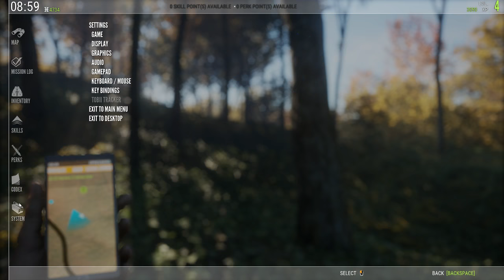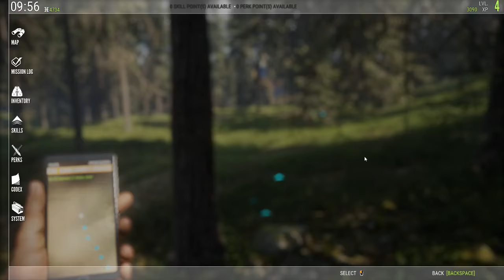The Hunter Call of The Wild - NATURE WALKS WITH CABOOS967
Kevin
Chowchow
Amber
Erica
Ssabor
Buttkick
Mike
Colin